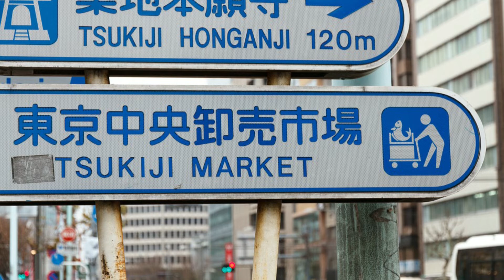BERLIN 2018 - Ray Hofsteen & Melani Cholie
My Song with Melani Cholie and Pictures wonderful Pictures from Berlin. A Hommage on a amazing Town.